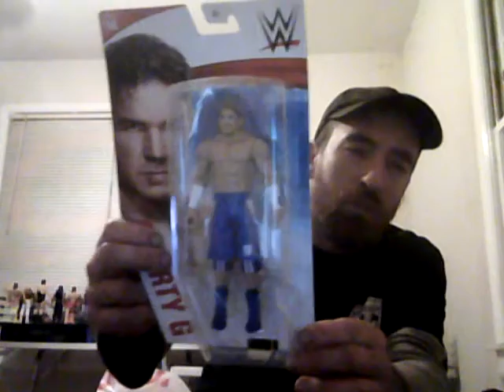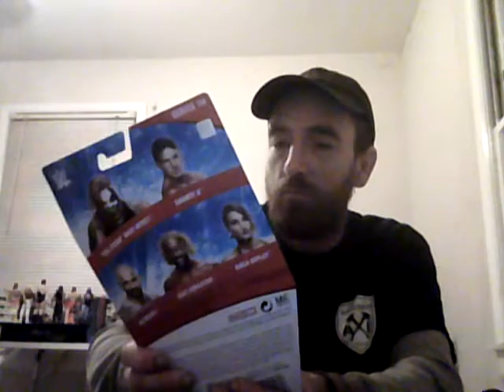we buy some toy at target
if you would like give us donation just click on the
fan mail
adam hardin